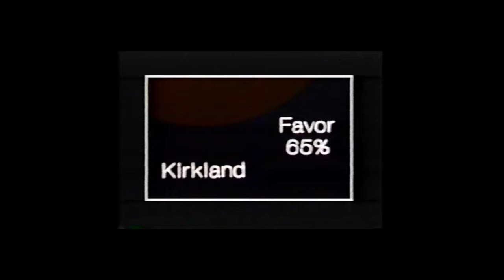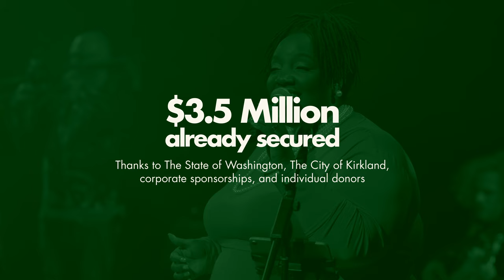Elevate KPC: A New Theater For The Next Generation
For over 25 years, Kirkland Performance Center (KPC) has been a cornerstone of cultural enrichment in our community. As we look forward to the next 25 years, KPC is poised to elevate our impact further. The “Elevate KPC” campaign aims to raise $4.5 million to modernize our beloved theater. With $3.5 million already secured through generous donations from the State of Washington, the City of Kirkland, corporate partnerships, and individual donors, we need your help to raise the final $1 million.